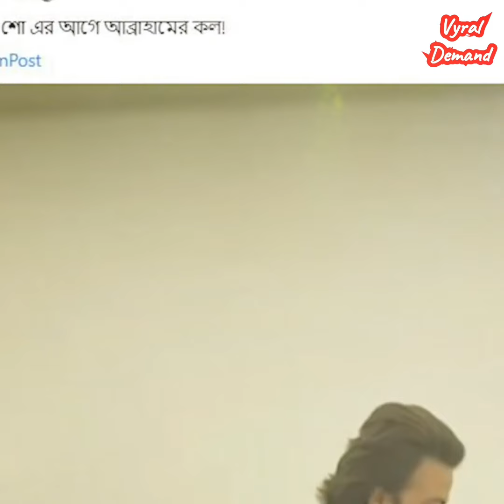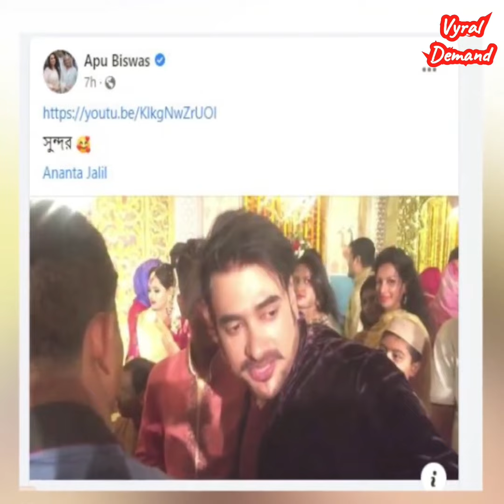এবার বুবলীকে ঘিরে অপু-বর্ষার দ্বন্দ্ব। Apu। Bubly। Barsha ।। "VYRAL DEMAND"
এবার বুবলীকে ঘিরে অপু-বর্ষার দ্বন্দ্ব। Apu। Bubly। Barsha ।।
শাকিব খান ও বুবলির ছেলেকে নিয়ে কঠিন মন্তব্য করলেন অভিনেত্রী বর্ষা || borsha || shakib & bubli।
বুবলির ছবি পোস্ট করা নিয়ে মুখ খুললেন বর্ষা! দেখুন কি বলল অপু বিশ্বাসকে নিয়ে!বুবলীর দুই বাচ্চা! Shobnom Bubly । Bijoy TV।
বুবলির ছবি দিয়ে পোস্ট করেছি এবার সেই পোস্ট নিয়ে মুখ খুললেন জলিলের স্ত্রী বর্ষা ভিডিও।
Apu Biswas, barsha, anato jalil, new video, Bubly interview, Bubly, viral news, Shopmer tv।
এবার বুবলির পাশে দাড়ালেন বর্ষা কিন্তু কিভাবে | bubly |  Barsha | celebrity news bangla।
এবার ফিরে এসে শাকিব বুবলির ছেলেকে নিয়ে বর্ষা কত সুন্দর কথা বলল ভিডিও দেখুন| Shakib,Bubly,Barsha.